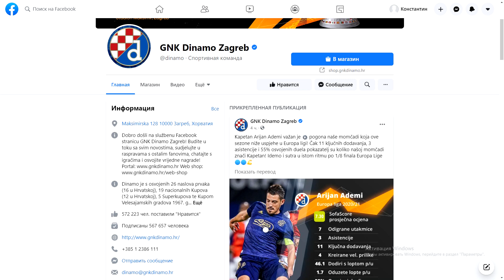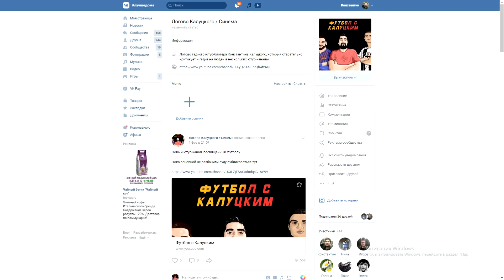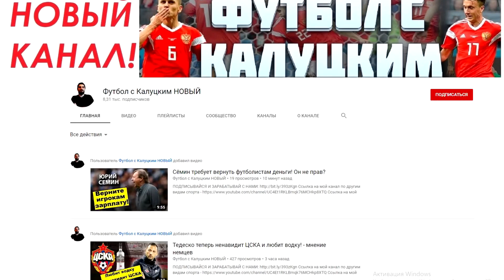"Краснодар" может обыграть "Динамо" в Загребе! - мнение хорватов